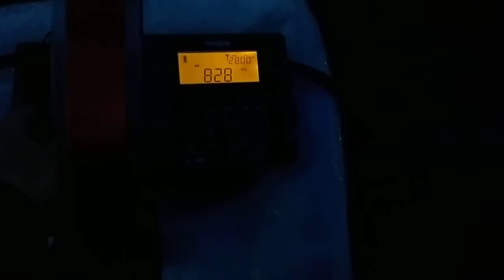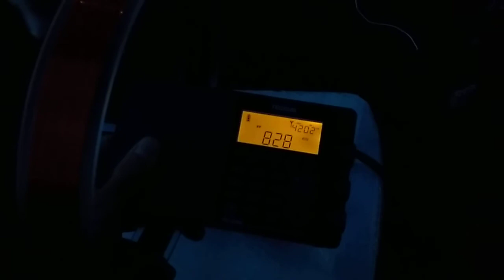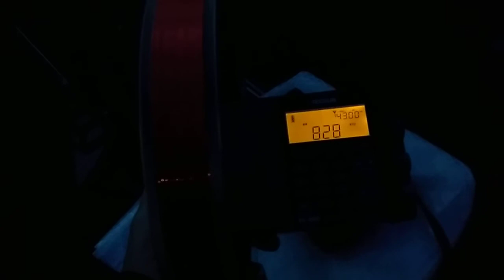Frequency of 828 kHz MW 6.6. 2019 2154 UTC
The stations are:

Radiogazeta Slovo/Pravoslavnoe Radio Sosnovka (10kW), St Petersburg

Smooth Radio tentative

Then later also station that sounded like it could be BBC Asian Network West Midlands Sedgley (0.2kW)